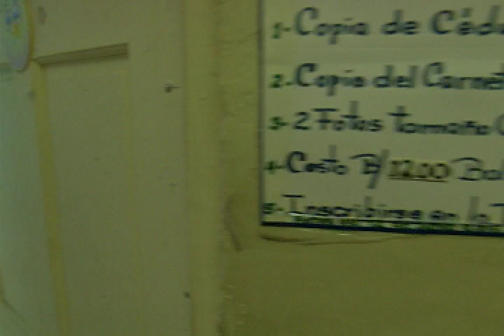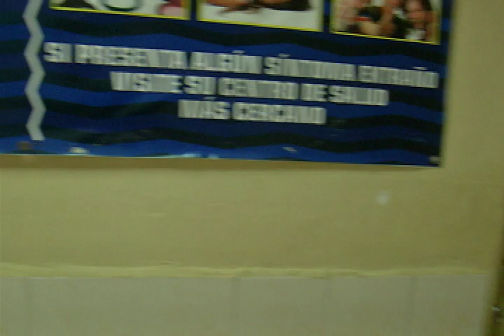3ra Entrevista en vivo Dr. Max Pinzón Centro de Salud del Chorrillo JMJ, 2019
3ra Entrevista en vivo Dr. Max Pinzón Director médico del  Centro de Salud del Chorrillo, nos habla sobre los preparativos a nivel local para la JMJ, 2019 ante la llegada de mas de 600, 000 personas a Panamá para la JMJ, y el teniendo a su cargo la atención primaria en cualquier caso de emergencia.